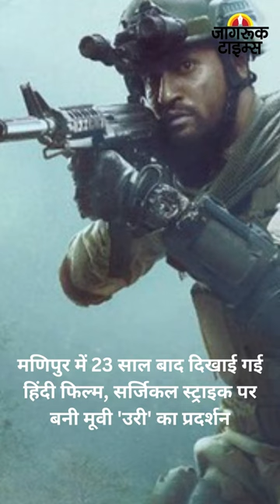JAGRUK TV : BULLETIN 16.08.2023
पीएम मोदी ने अटल बिहारी वाजपेयी की पुण्य तिथि पर श्रद्धांजलि अर्पित की।

राष्ट्रपति भवन का प्रसिद्ध अमृत उद्यान 16 अगस्त से आगंतुकों के लिए खुलेगा।

मनी लॉन्ड्रिंग केस में अभिनेत्री जैकलीन को बड़ी राहत, कोर्ट से अनुमति के बिना विदेश जा सकेंगी।

मणिपुर में 23 साल बाद दिखाई गई हिंदी फिल्म, सर्जिकल स्ट्राइक पर बनी मूवी 'उरी' का प्रदर्शन।

महाराष्ट्र के कोल्हापुर में कांपी धरती, 3.4 थी भूकंप की तीव्रता।

हरियाणा: मंत्री संदीप सिंह पर यौन उत्पीड़न का आरोप लगाने वाली महिला कोच सस्पेंड।

राजधानी दिल्ली में फिर उफान पर यमुना, सुबह पांच बजे 205.43 मीटर पर पहुंचा जलस्तर।

निषाद पार्टी का आज स्थापना दिवस, गोरखपुर स्थित मुख्यालय में होगा शक्ति प्रदर्शन।

जॉर्जिया 2020 चुनाव जांच में पूर्व अमेरिकी राष्ट्रपति डोनाल्ड ट्रम्प ठहराए गए दोषी।

ताजिकिस्तान में लगे भूकंप के जोरदार झटके, 4.2 मापी गई तीव्रता।